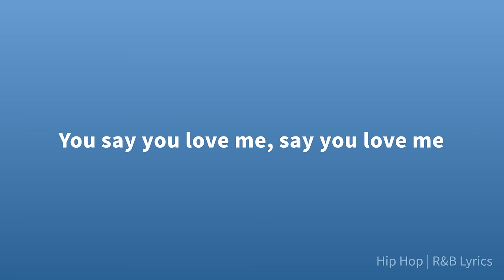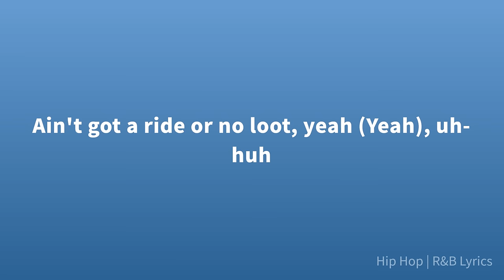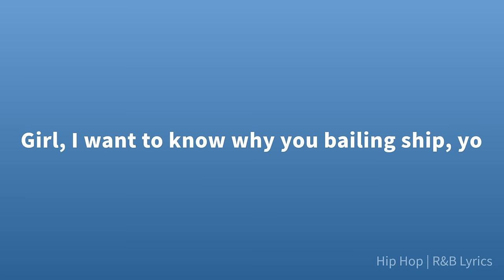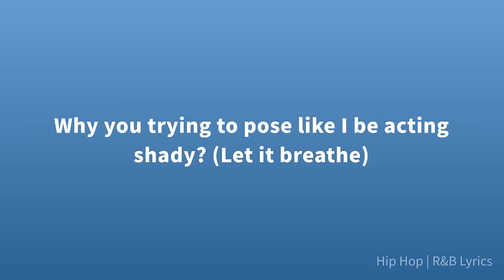Blu Cantrell - Breathe ft. Sean Paul (Lyrics)